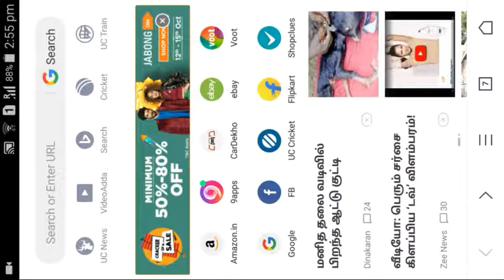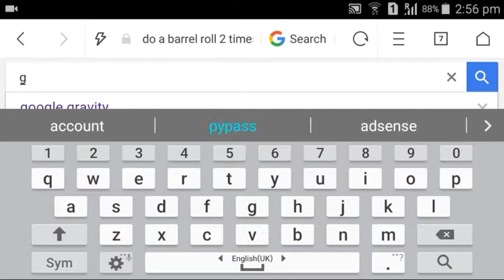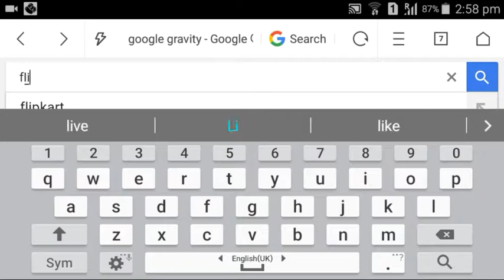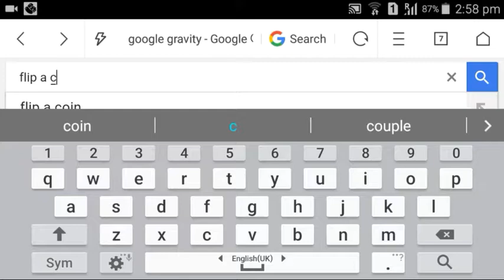Secret on Google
Mobilesoftware freebitcoin How to you Secret on Google

My Videos for all Android phone and mobiles softwares.Mobile Softwares,software tamil,phone, mobile,mobile software training, mobile software box, mobile software downloads,